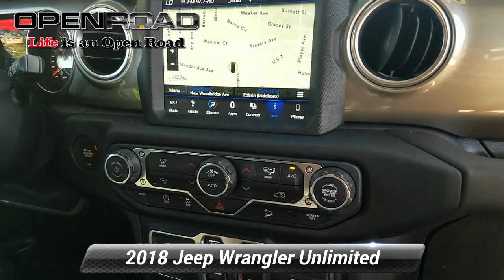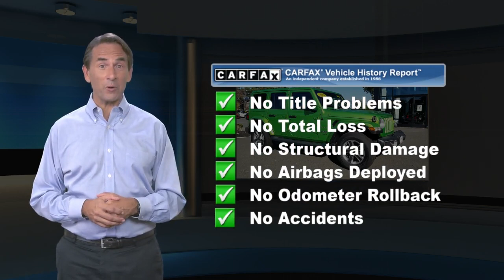Used 2018 Jeep Wrangler Unlimited Sahara, Edison, NJ P0612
Open Road MINI of Edison

WAS $39,900. CARFAX 1-Owner, Superb Condition, ONLY 6,681 Miles! Navigation, Back-Up Camera, Running Boards, iPod/MP3 Input, Brake Actuated Limited Slip Differential, Smart Device Integration, Dual Zone A/C, 4x4, Alloy Wheels SEE MORE!KEY FEATURES INCLUDE4x4, Back-Up Camera, Running Boards, iPod/MP3 Input, Aluminum Wheels, Dual Zone A/C, Smart Device Integration, Brake Actuated Limited Slip Differential Jeep Sahara with Mojito! Clearcoat exterior and Black/Heritage Tan interior features a V6 Cylinder Engine with 285 HP at 6400 RPM*.OPTION PACKAGESREMOTE START SYSTEM, QUICK ORDER PACKAGE 24G: Engine: 3.6L V6 24V VVT UPG I w/ESS, Transmission: 8-Speed Automatic (850RE), RADIO: UCONNECT 4C NAV W/8.4" DISPLAY, PREM TAN SUNRIDER SOFT TOP W/DUAL TOP GROUP. MP3 Player, Privacy Glass, Keyless Entry, Child Safety Locks, Steering Wheel Controls. Non-Smoker vehicle, Beautifully Equipped.VEHICLE REVIEWSEdmunds.com explains "Now made of aluminum, the doors are much easier to lift off, especially if you roll down the window so you can reach through and pull the door free with the new handhold under the armrest.".A GREAT VALUEWas $39,900.MORE ABOUT USWelcome to MINI of Edison, a proud member of the Open Road Auto Group. Our dealership is one of the premier dealerships in Edison NJ, Princeton NJ, New Brunswick, Staten Island and the country. Whether you're stopping by to purchase a new 2019 MINI Cooper S Countryman, a pre-owned car, or plan on having your vehicle serviced, we want to ensure that you have the best experience possible.USED CARS: Internet price reflects $1000.00 finance discount. If customer does not finance with us, the price increases $1000.00 dollars over advertised price. All advertised prices are plus tax, title, dmv, dealer fees, and $995 reconditioning. Horsepower calculations based on trim engine configuration. Please confirm the accuracy of the included equipment by calling us prior to purchase.

[RLVID:318:1e99521dcce892b1:3d1ca9bfa877fb4b:1]